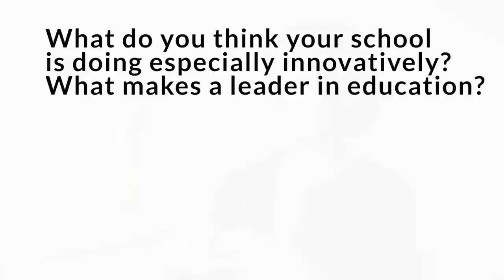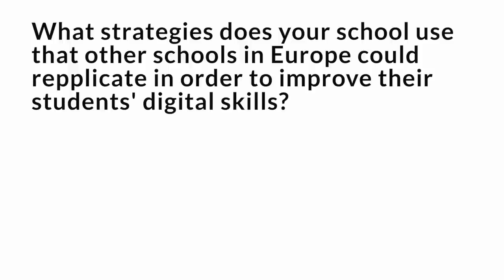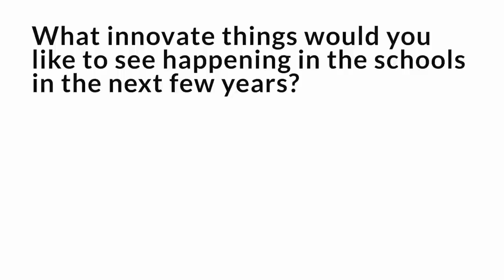Col·legi Montserrat: Las 4 transformaciones de la Educación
Las 4 transformaciones de la Educación. El Col•legi Montserrat (@colemontse), desde 1992, tienen un único objetivo: la innovación educativa.